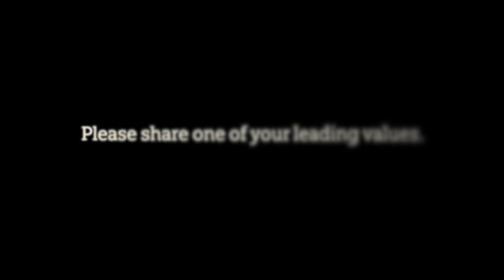HU Hon Doc 2022 Video 3